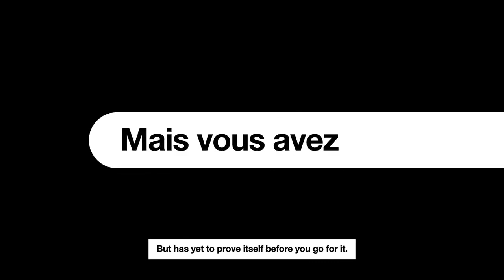Explore 5G with Orange 5G Lab expert team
Présentation du programme Orange 5G Lab.
Version française sous titrée en anglais.
V2 - sept 2024